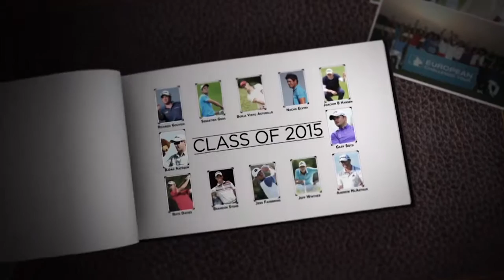Class of 2015 - Haydn Porteous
Haydn Porteous' journey from the Challenge Tour to European Tour winner